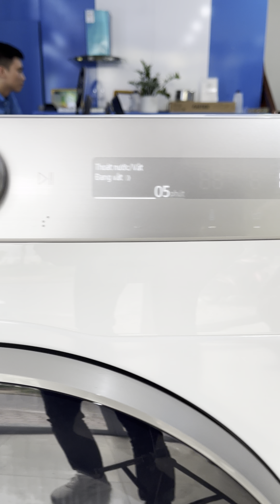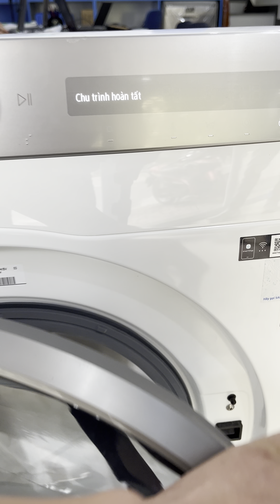Máy giặt AI thông minh Samsung tự định lượng xà phòng giặt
Kysudienmay.com